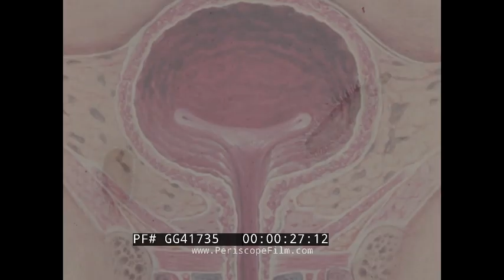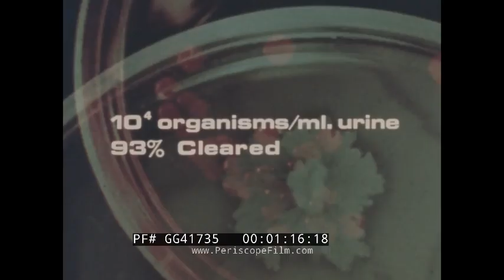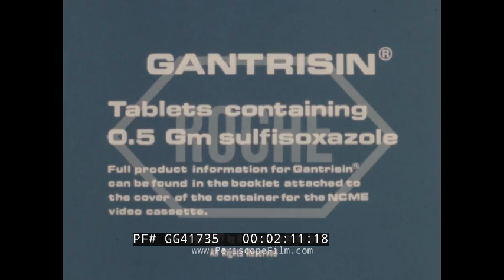ROCHE PHARMACEUTICALS GRANTRISIN SULFISOXAZOLE ANTIBIOTIC PROMOTIONAL FILM GG41735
This 1970s industrial commercial promotes Hoffman-La Roche's Gantrisin sulfisoxazole, which is a sulfonamide (sulfa) antibiotic used to treat various bacterial infections including UTI. Sulfisoxazole is used to treat or prevent many different types of infections caused by bacteria, such as bladder infections, ear infections, or meningitis. The brand name Gantrisin is discontinued, but generic versions may be available.
Note: Gantrisin (sulfisoxazole, a single-entity sulfonamide drug manufactured by Hoffmann-La Roche) was a prominent antibiotic, particularly for urinary tract infections, in the mid-to-late 20th century. Larotid is a former brand name for the generic prescription antibiotic medication amoxicillin. It is a penicillin-like antibiotic used to treat various bacterial infections.

0:00 Introduction to Change. The narrator discusses the constant nature of change in society, families, and specifically in the field of clinical medicine, noting how pathogens evolve to develop resistance.

0:25 The Host Environment. The commercial explains that the effectiveness of drugs can change as the host environment fluctuates due to inflammation, tissue damage, and impaired defenses during bacterial cystitis.

0:39 Introduction to Gantrisin. Amidst these changes, the sulfonamide Gantrisin (sulfisoxazole Roche) is introduced as a drug that maintains continuing efficacy for treating urinary tract infections (UTIs).

0:51 Clinical Study Results. A cooperative study of 24 physicians involving 289 patients with uncomplicated UTIs is cited. The study tested Gantrisin against various organisms, including E. coli and Klebsiella.

1:10 Efficacy Data. Using different standards of measurement, the drug showed high success rates: 93 percent achieved clear culture by standard criteria, and even by the strictest standard of sterile urine, 90.6 percent showed clear culture.

1:32 Safety and Side Effects. Side effects are described as few and non-serious. However, Gantrisin is contraindicated for pregnant women, nursing mothers, and infants under two months old.

1:40 Therapy Requirements. During treatment, physicians are advised to ensure patients maintain adequate fluid intake and undergo frequent CBCs and urinalysis with microscopic examination.

1:48 Conclusion. The ad concludes by framing Gantrisin as a reliable solution in the challenging world of anti-infective medicine, offering a favorable balance of efficacy, safety, and economy for acute cystitis.

2:04 Product Information. A final note directs viewers to the full product information found in the booklet attached to the NCME video cassette container.

Would you like more information on the specific pathogens mentioned in the study or the historical context of sulfonamide treatments?

This film is part of the Periscope Film LLC archive, one of the largest historic military, transportation, and aviation stock footage collections in the USA.